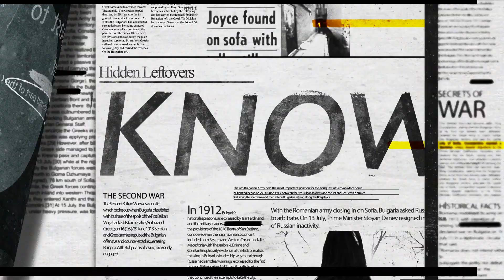CES VIDÉOS D'OVNIS SONT INCROYABLES ! HISTOIRES D'OVNIS !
Qui n'a jamais rêvée de savoir si une autres forme de vie existe sur terre ou ailleurs, qui n'a jamais rêvé d'apercevoir un objet volant non identifiée rien que pour voir l'impression que cela donne !. Aujourd’hui dans cette vidéo, je vous propose de découvrir de réelles vidéo et histoires d'ovnis ! Car le mystère n'attend pas !

AVERTISSEMENT: // Cette vidéo peut contenir des passages pouvant heurter la sensibilité des plus jeunes spectateurs \\
Cette vidéo contient des annonces publicitaires.

Cette vidéo a été monter par R442.
Pour toutes demandes de copy de vidéos, veuillez nous contacter a cette adresse: